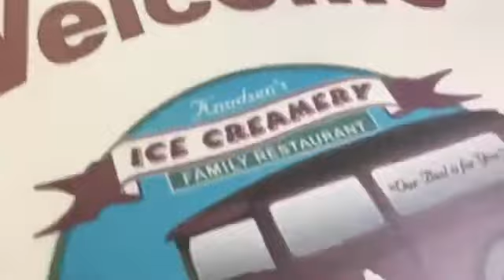🍦❤️ Shay Knudsen Ice Creamery makes chocolate eggs live | ❤️ Castro Valley VIBE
Our first CV Vibe video interview!
I ♥️ love your CastroValleyVibe RobertPaceRealEstate reporting 📢 goodvibes Knudsen's Ice Creamery 🍭🍦🍧🍰🍫🍬🎂 Owner Shay Knudsen makes Castro Valley Vibe a custom chocolate 🥚 Easter egg! Woot, woot! We ambushed her to do it on camera, I think she’s a natural. 😎 Get your egg while the supplies last.

Across from the CVVillage Fun for kids too.

Video by Stacy Poulos PostcardTravelers.com